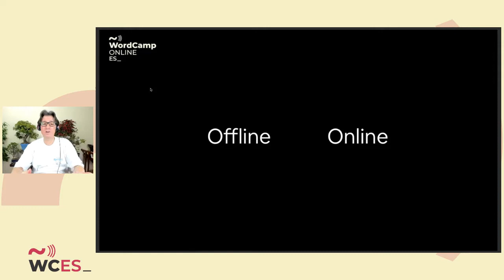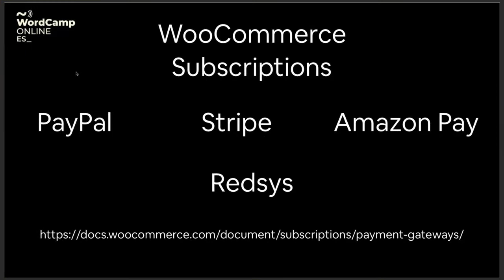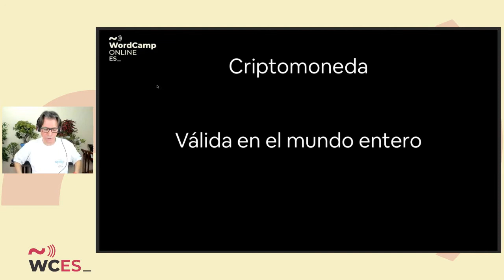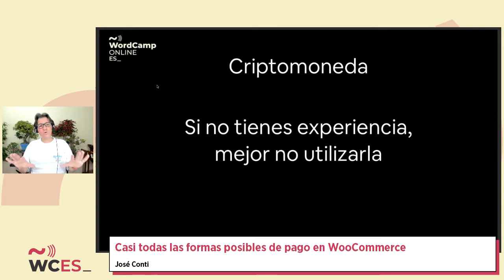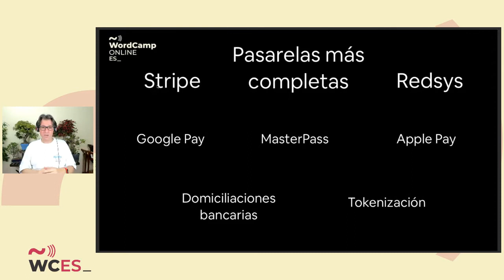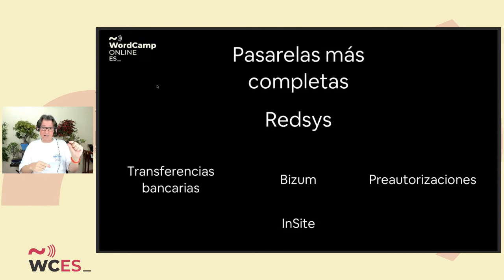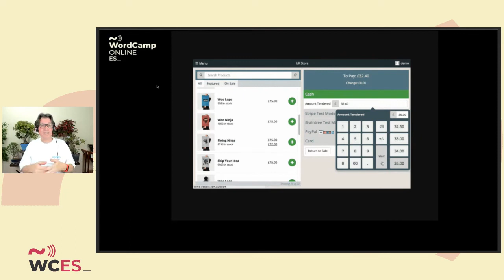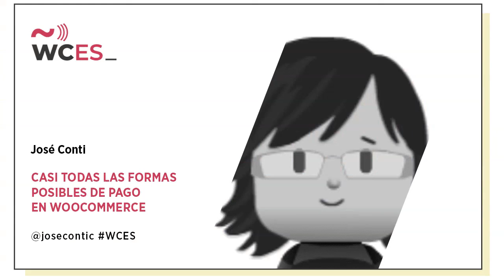Jose Conti: Casi todas las formas posibles de pago en WooCommerce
Presentación de todas las posibilidades (o casi todas) de pago que hay para WooCommerce.
Podrás conocer las pasarelas más populares (y no tanto) con sus ventajas y desventajas.
Quizá no conozcas todas pasarelas que hay, y muy posiblemente no conozcas los posibles inconvenientes que pueden tener las pasarelas más utilizas, y eso se puede convertir en un susto para ti, tu comercio y tu bolsillo.